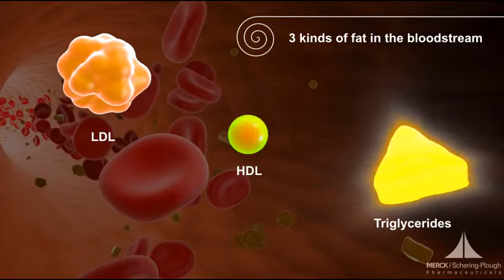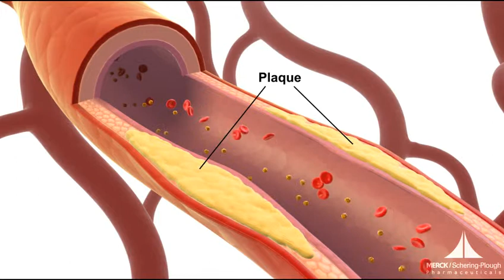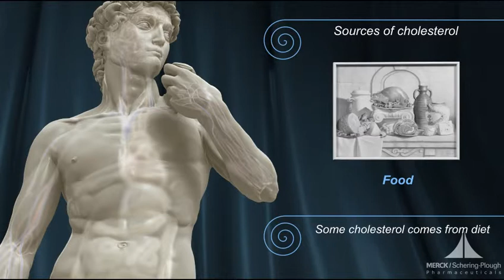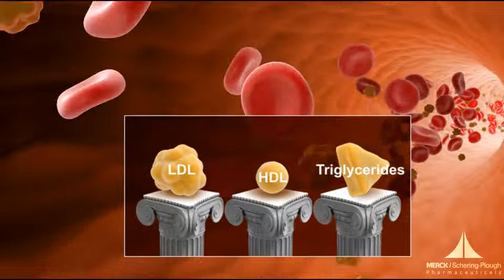Cholesterol: Achieving Healthy Levels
A basic summary of what cholesterol is, the various types of cholesterol, the dangers of cholesterol and things you can do to maintain healthy cholesterol levels.